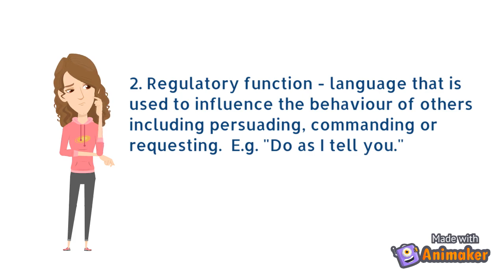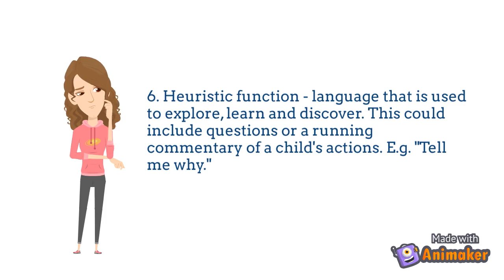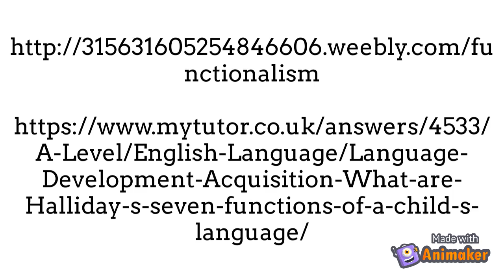Principles and Theories of Language Acquisition and Learning: The Functional Approaches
by Michael Halliday